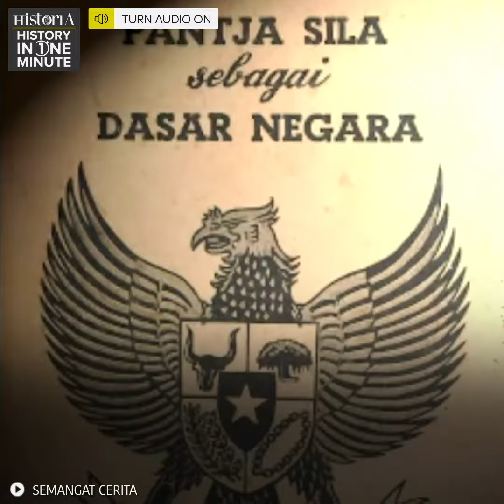Asal Usul Hari Pancasila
Pada 1 Juni 1945 Sukarno berpidato tentang dasar negara yang dinamainya Pancasila. Tanggal 1 Juni kemudian ditetapkan sebagai Hari Lahir Pancasila. Namun, ada yang menggugat dengan alasan Soepomo dan Mohammad Yamin juga menyampaikan gagasan tentang dasar negara. Ada juga yang memilih tanggal 18 Agustus sebagai Hari Lahir Pancasila yaitu ketika UUD 1945 ditetapkan pada 18 Agustus 1945. Perdebatan ini akan selalu mengemuka setiap peringatan Hari Lahir Pancasila.